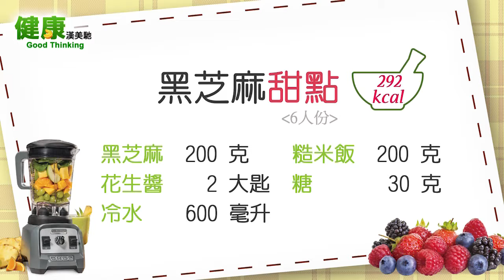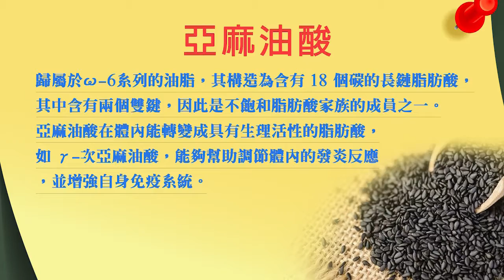▼健康 Good Thinking – 黑芝麻甜點 (Hamilton Beach 漢美馳 美國專業營養調理機)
Hamilton Beach 漢美馳 專業調理機
美國廚房小家電第一品牌

食譜：
冷水 600 毫升
糙米飯 200 克
黑芝麻 200 克
糖 30 克
花生醬 2 大匙